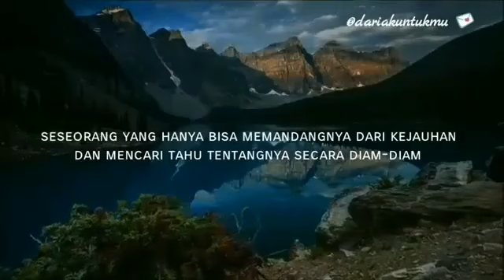Story wA terbaru 2018, by. Ai Deti lestari, sedih bngt😑